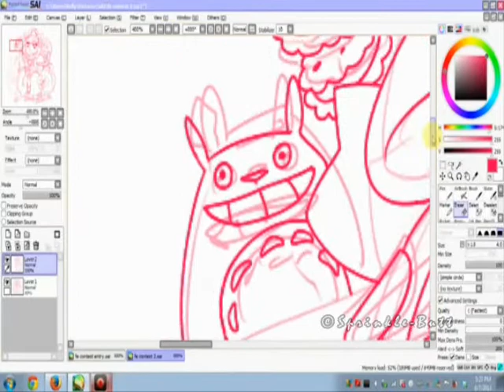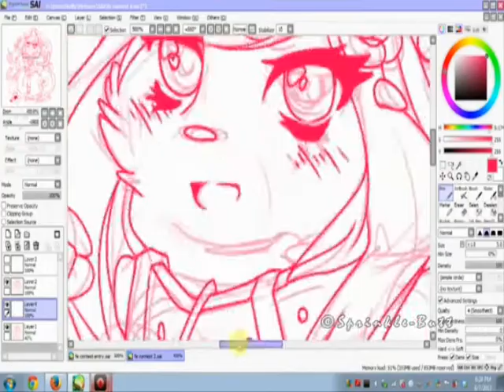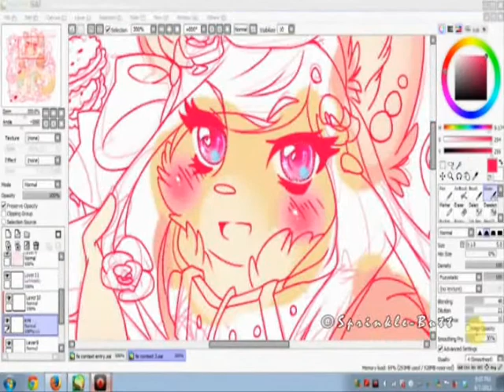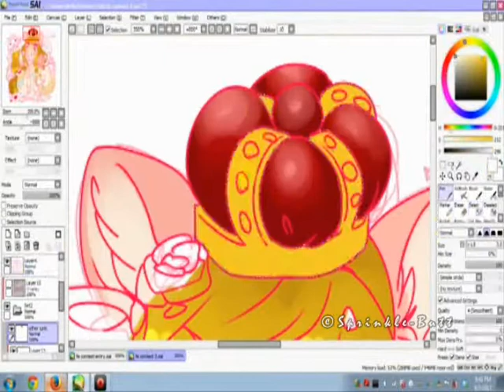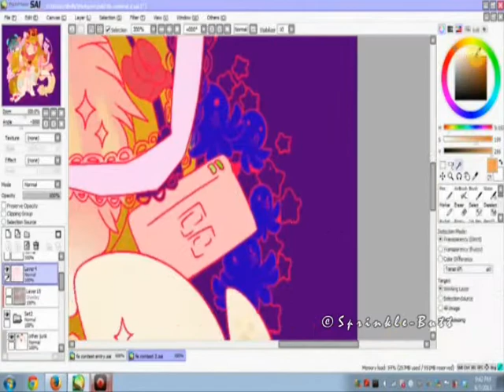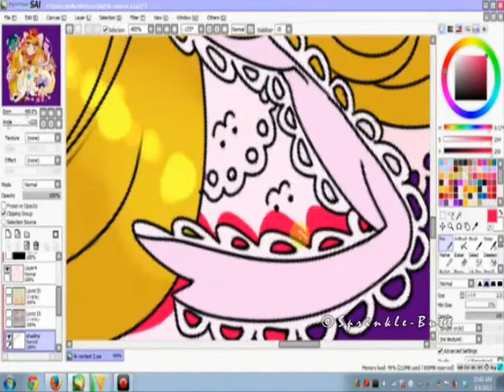[SPEEDPAINT°14]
Tabi no Tochuu - Natsumi Kiyoura